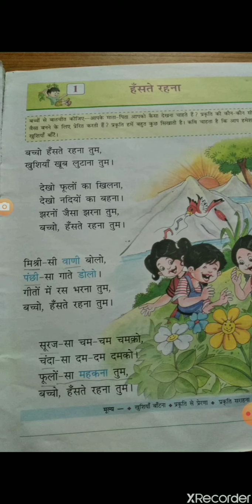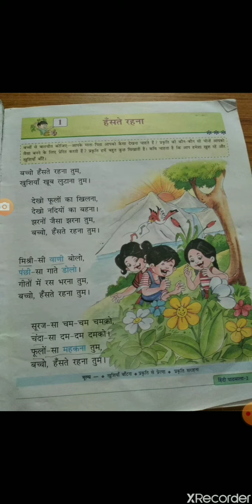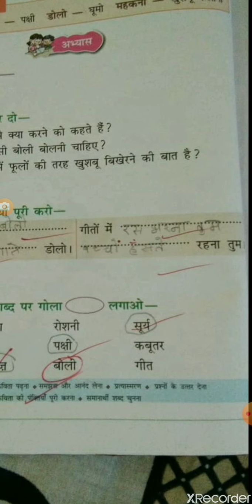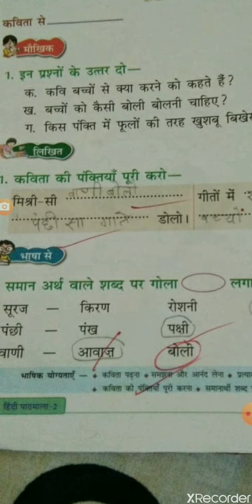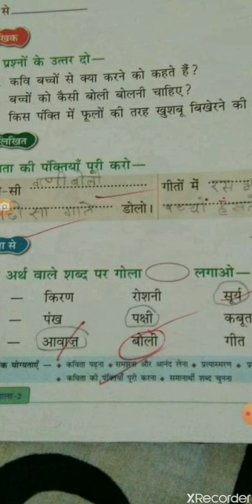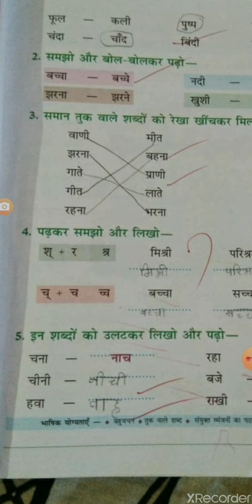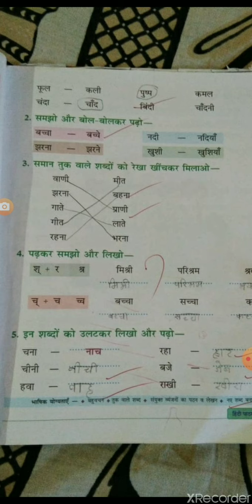Class II Hindi 30 03 2020 by Vandana Singh Ch1